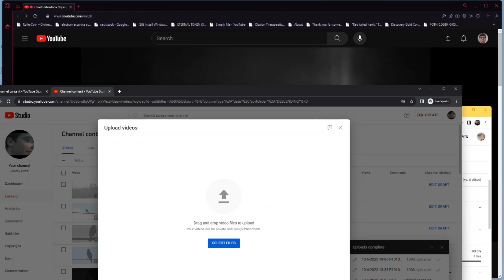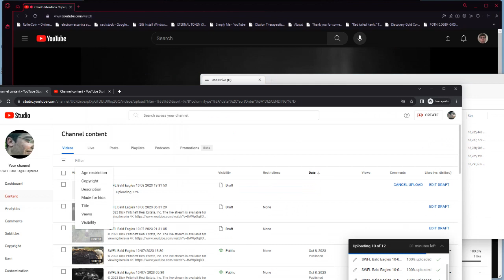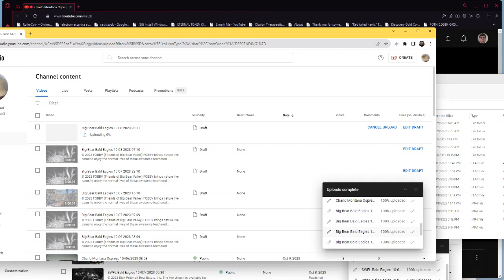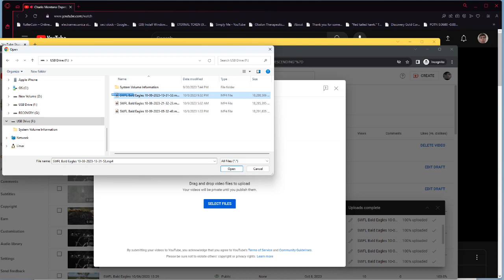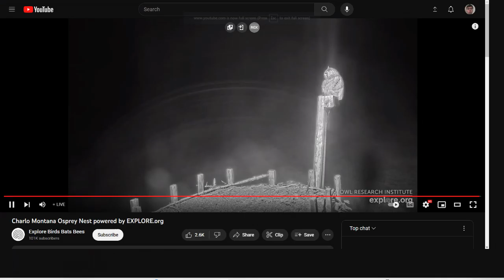Charlo Montana Ospreys 10/09/2023 23:49